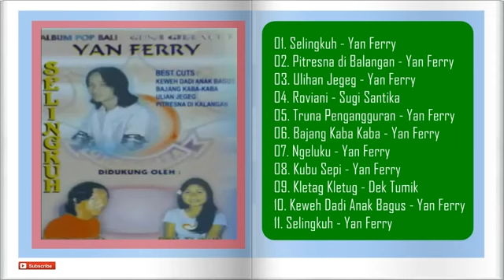Yan Ferry Album - SELINGKUH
01. Selingkuh - Yan Ferry
02. Pitresna di Balangan - Yan Ferry
03. Ulihan Jegeg - Yan Ferry
04. Roviani - Sugi Santika
05. Truna Pengangguran - Yan Ferry
06. Bajang Kaba Kaba - Yan Ferry
07. Ngeluku - Yan Ferry
08. Kubu Sepi - Yan Ferry
09. Kletag Kletug - Dek Tumik
10. Keweh Dadi Anak Bagus - Yan Ferry
11. Selingkuh - Yan Ferry